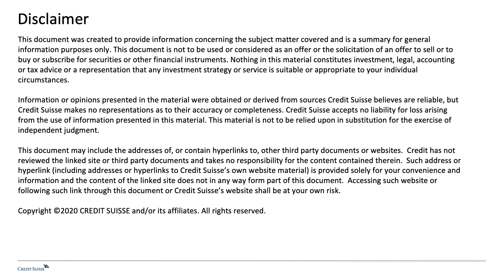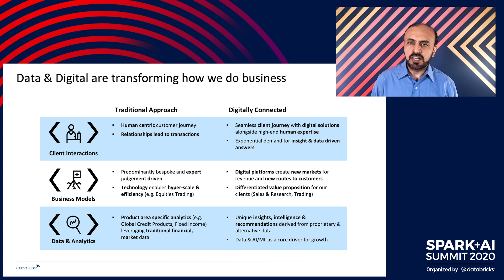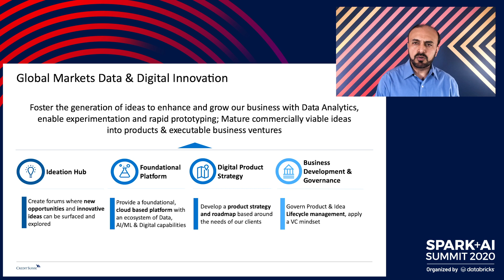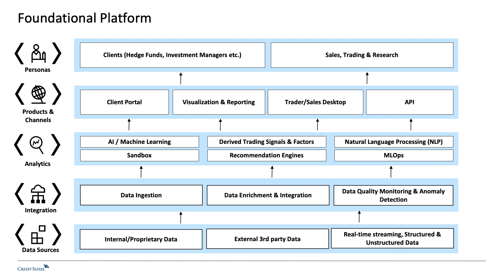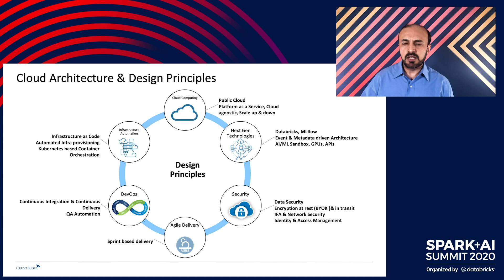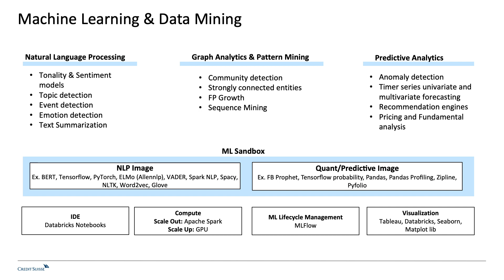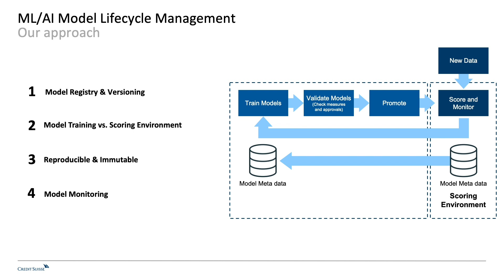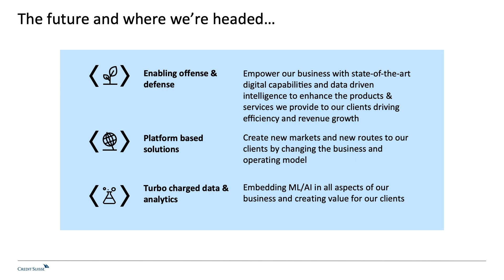How Credit Suisse Is Leveraging Open Source Data and AI Platforms | Keynote Spark + AI Summit 2020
Despite the increasing embrace of big data and AI, most financial services companies still experience significant challenges around data types, privacy, and scale. Credit Suisse is overcoming these obstacles by standardizing on open, cloud-based platforms, including Azure Databricks, to increase the speed and scale of operations, and the democratization of ML across the organization. Now, Anurag Sehgal will explain how Credit Suisse is leading the way by successfully employing data and analytics to drive digital transformation, delivering new products to market faster, and driving business growth and operational efficiency.